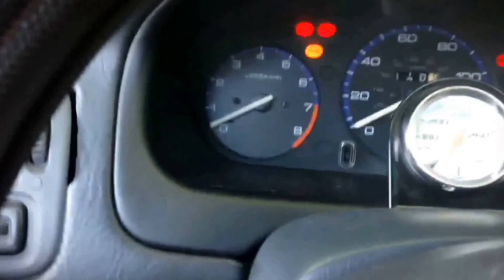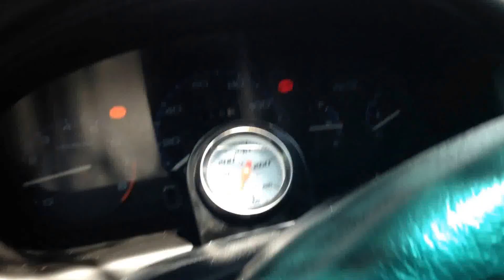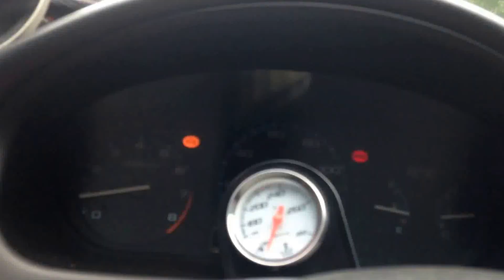What ricers do